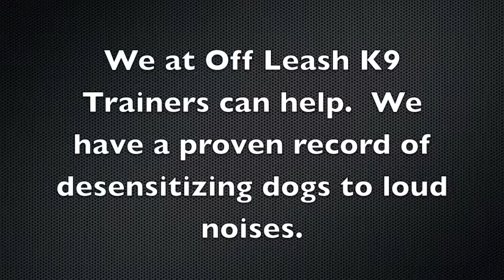Fear in Dogs, We can help your dog overcome fear!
A nice example of an Off Leash K9 Training graduate put in a "down" position right next to a very loud machine.  Our police and military dog training methods build confidence in dogs.  This includes treating fear with confidence training and noise desensitization exercises.

We offer dog obedience, detection and protection training in the LowCountry of South Carolina and Georgia.

Let the bond with your dog be UNLEASHED!

Dog Trainer Charleston SC
Dog Trainers Savannah Georgia

Dog obedience trainers Charleston South Carolina
Dog training Savannah Georgia

Nose Work Dog Training Lowcountry
K9 Nose Work Savannah GA
Nose Detection Training Charleston, SC
Odor Detection Training LowCountry
Nose Detection Training Charleston, South Carolina